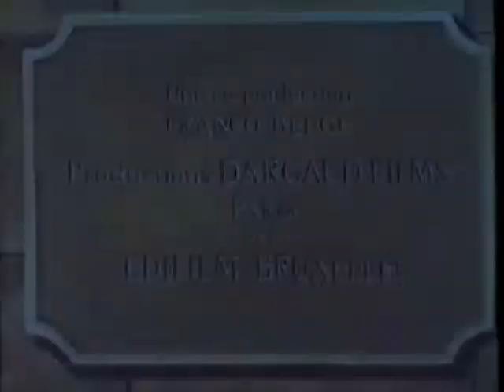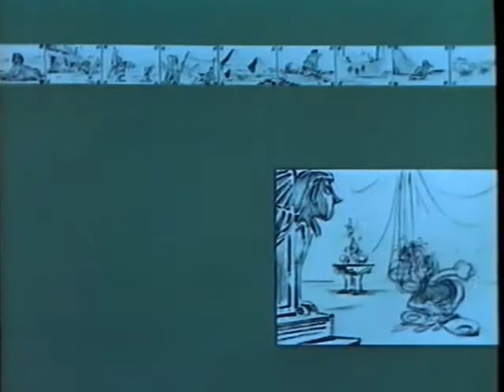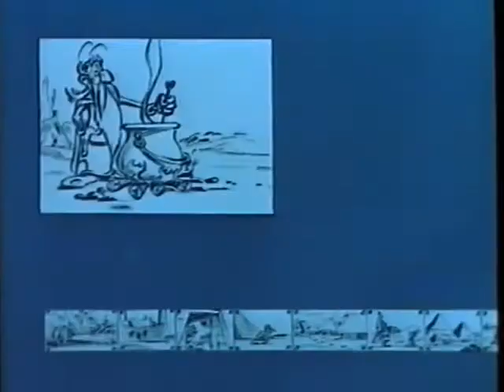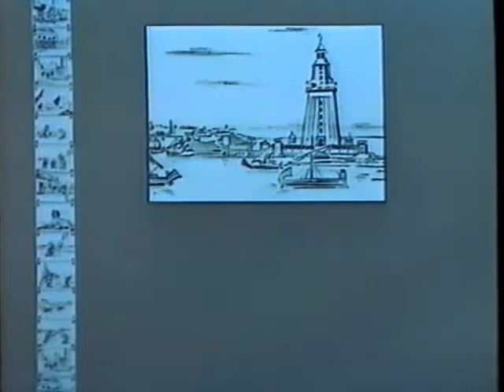Ástríkur og Kleópatra (1/4)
Ástríkur Gallvaski og Kleópatra með íslensku tali.